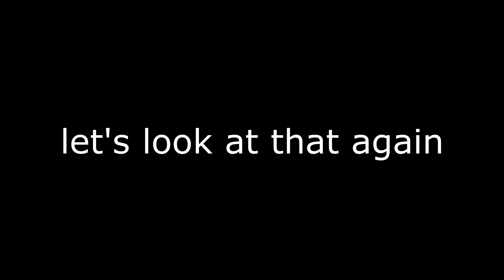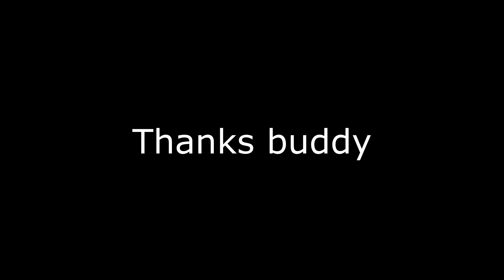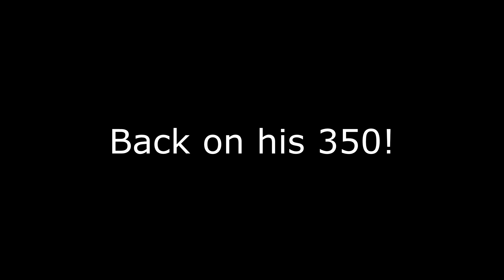March 4th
Shorter video, but good stuff!